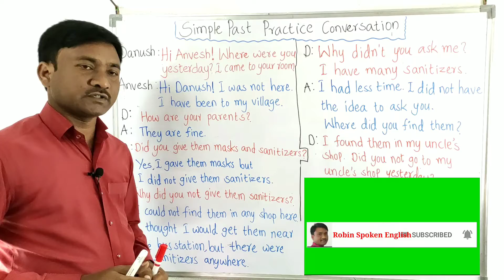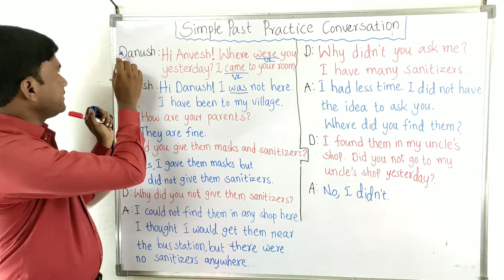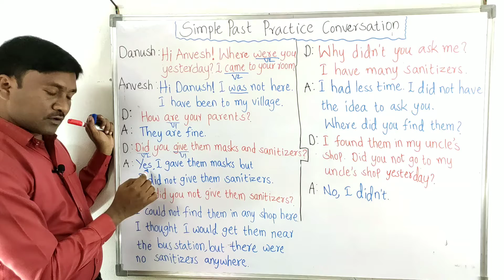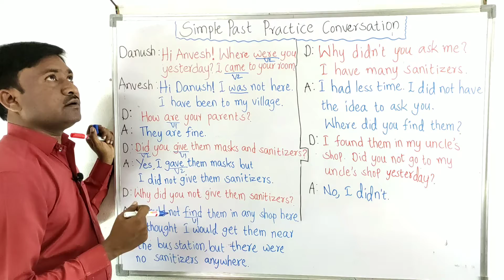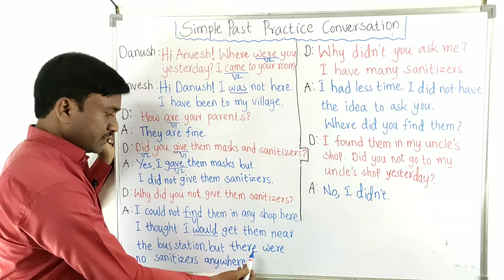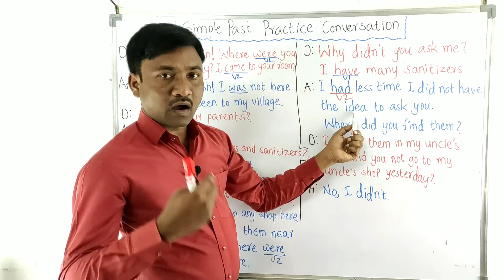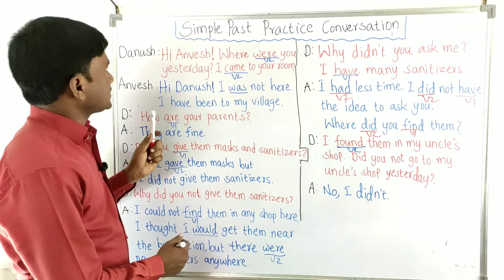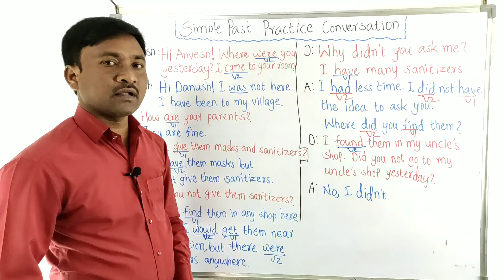Simple Past Tense Practice Conversation | How to Use Past Simple Tense | English Grammar | Tenses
How to Use Simple Past Tense
How to Use Past Simple Tense
English Grammar Made Easy
Learn English with Simple Methods
Competitive English Grammar
Robin Spoken English